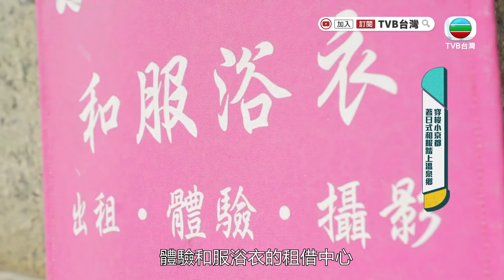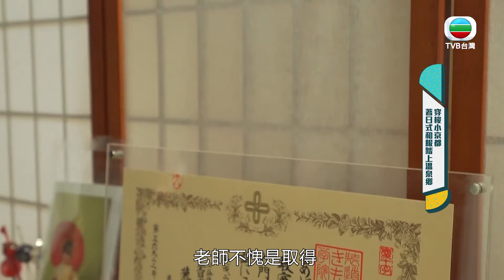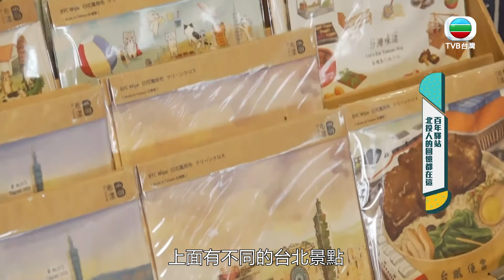【台灣這樣玩】台北101種玩法｜新北投車站｜小京都｜和服｜旅遊｜余德丞｜譚凱螢 ｜台灣自由行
北投有「小京都」之稱，凱螢換上華麗的「畢業」和服，踏足復古的新北投車站，而北投的地方名字竟與女巫有關？